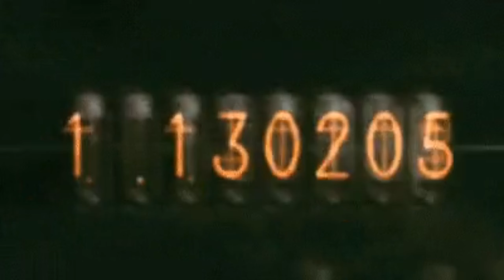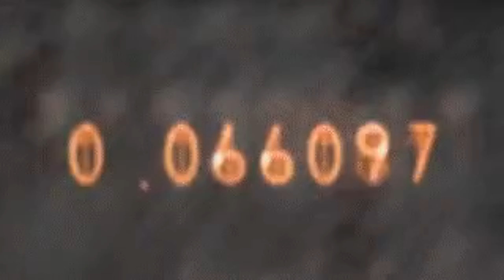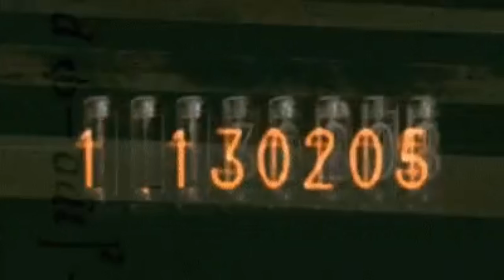Nightcore - Hello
Nightcore Version

Song performed by Lionell Richie